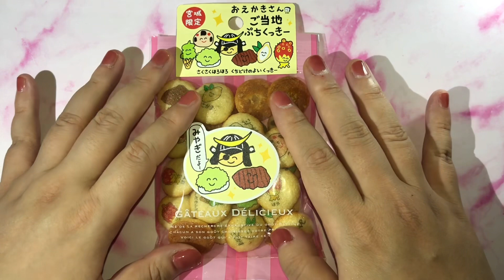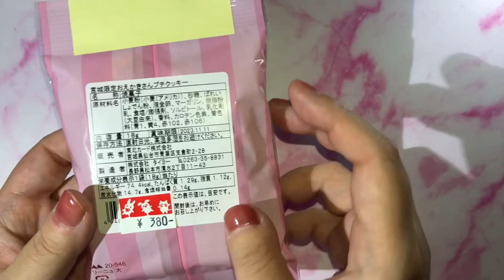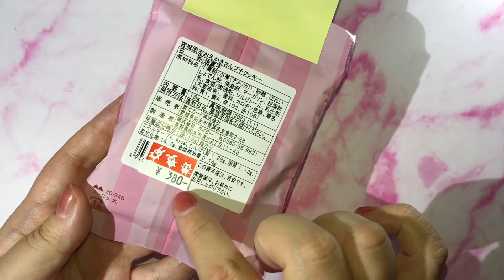ASMR 《宮城限定》おえかきさんご当地ぷちくっきー✨️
ずんだシェイクはマジうまい😍